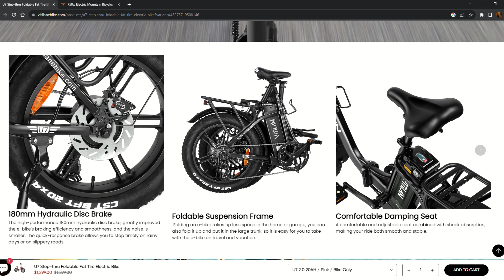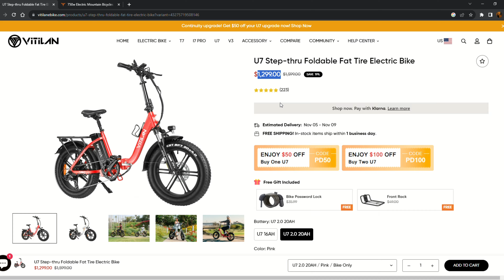Vitilan U7 Budget Electric Fat Bike Review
My 4 month review of the Vitilan U7 as a daily driver.
They did many things right.